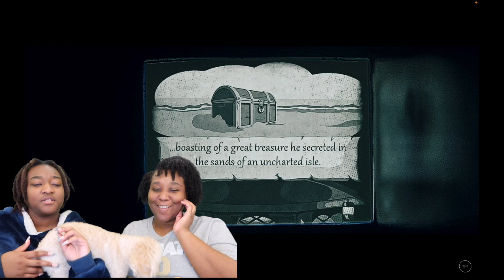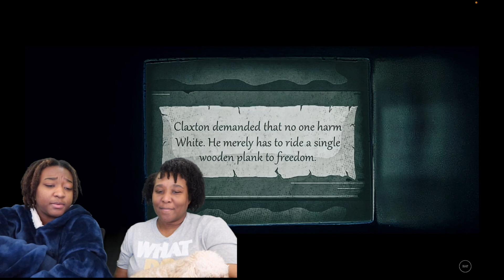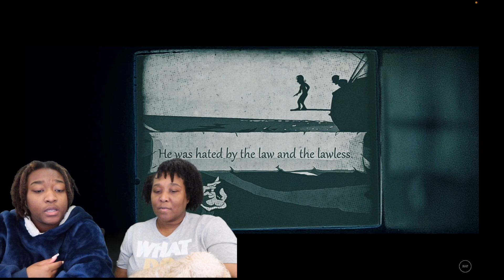Walk The Plank | Short Horror Film | Reaction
Hello KN & M Family! We hope you enjoyed this video!